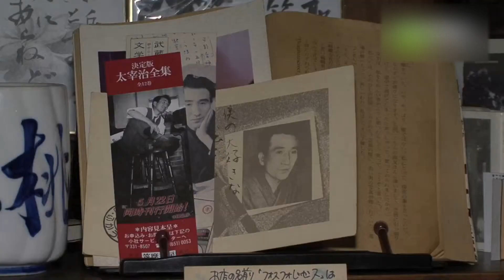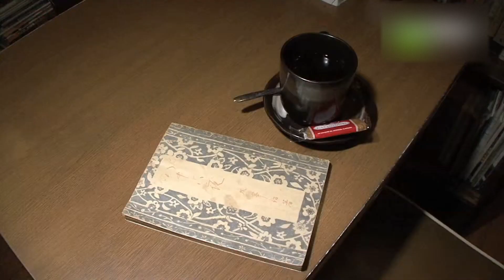フォスフォレッセンス - 地域情報動画サイト 街ログ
太宰治、古本屋、本を読みながらコーヒーを一杯。そんな言葉に惹かれたらココがオススメ。太宰治を敬愛する店主と語らうのもよし、ひとりでコーヒーを飲みながら読書に没頭すのもよしと、自分の楽しみ方を見つけてみてください。